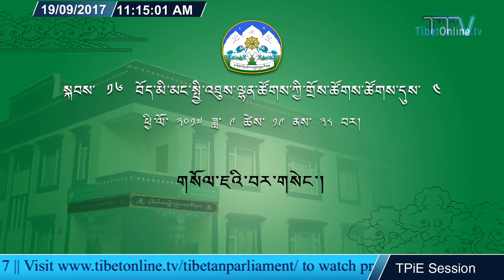Fourth Session of 16th Tibetan Parliament-in-Exile. 19-28 Sept. 2017. Day 1 Part 2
སྐབས་ ༡༦ བོད་མི་མང་སྤྱི་འཐུས་ལྷན་ཚོགས་ཀྱི་གྲོས་ཚོགས་ཚོགས་དུས་བཞི་པ། ༢༠༡༧ ཟླ་ ༩ ཚེས་ ༡༩-༢༨ བར། ལས་ཉིན་ ༡།